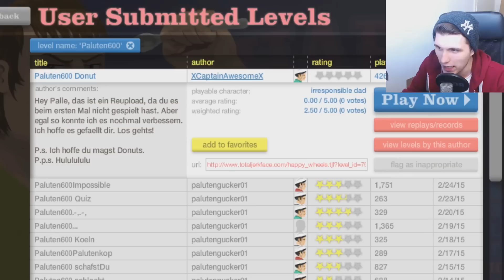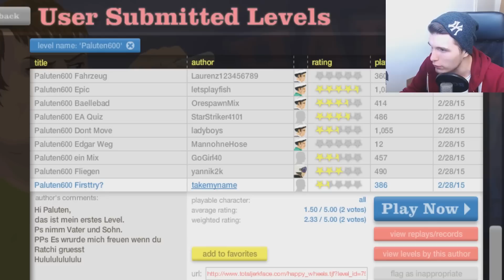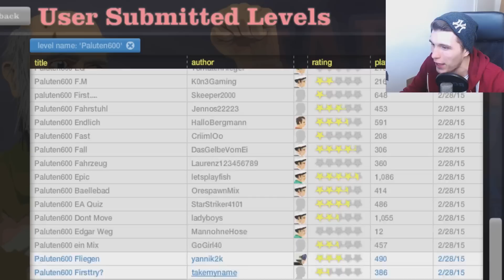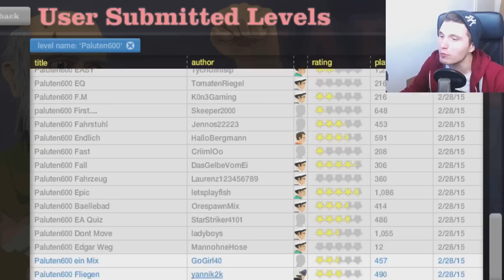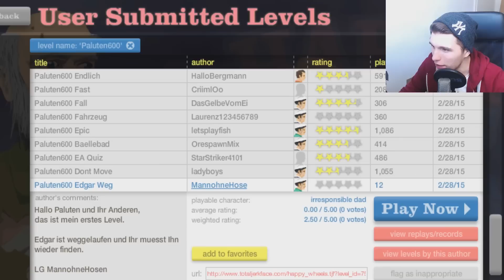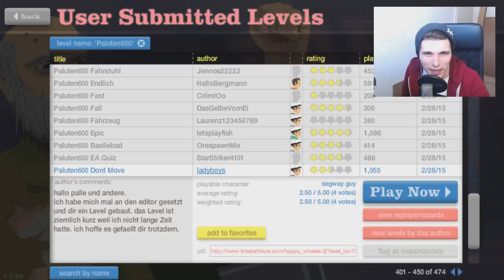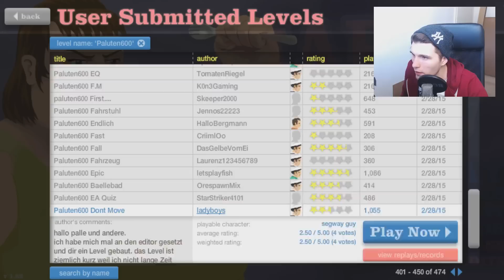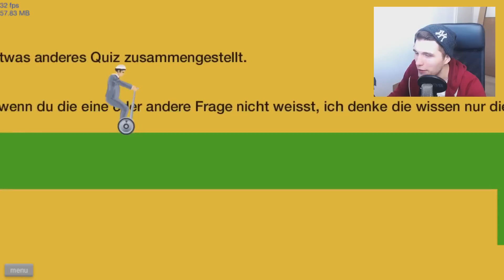HOMER SIMPSON SMILEY?! MEGA KOMISCHE FRAGE! ✪ Happy Wheels #597